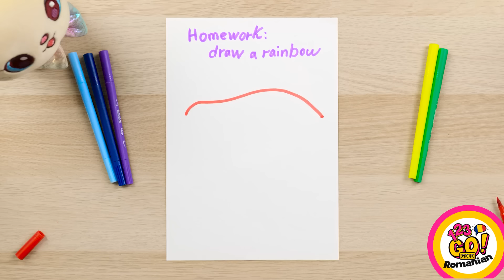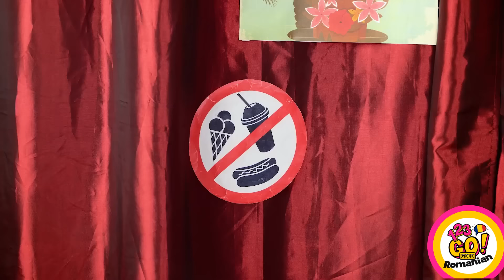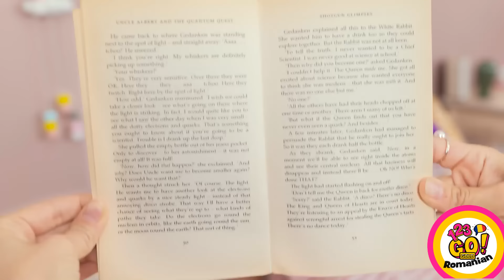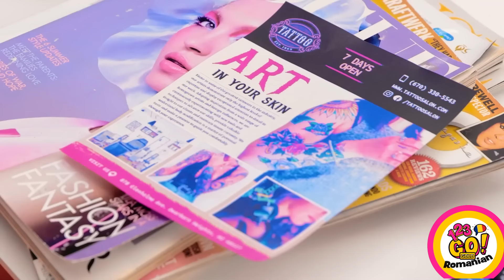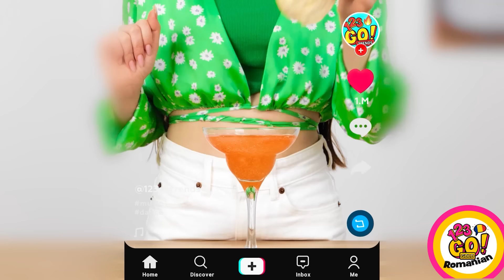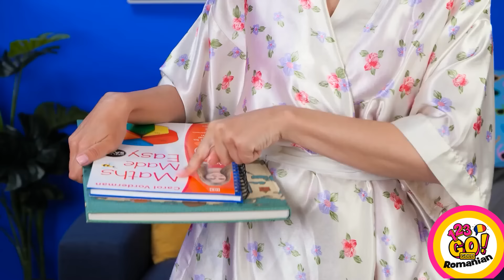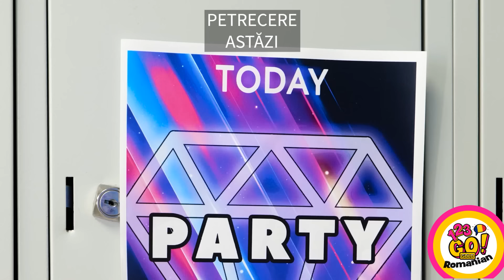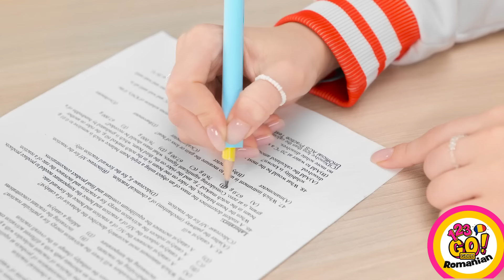HACKURI TRĂSNITE PENTRU TELEFON || Trucuri Minunate pentru Părinți din Carton de la 123 GO! GOLD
Care este trucul tău favorit de parenting pentru vară?
Spune-ne în comentarii mai jos.